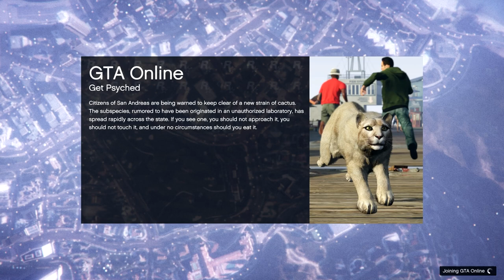Alien Survival: Let's Play GTA5 Online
Once upon a time Rockstar added Alien Survival to Grand Theft Auto V Online. On November 1, 2019, I played it.

This is that.